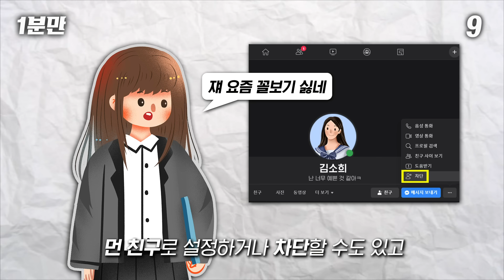요즘 애들이 카톡을 안 쓰는 이유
BGM info